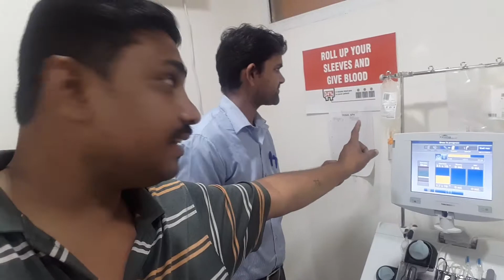Blood Donation Platelates